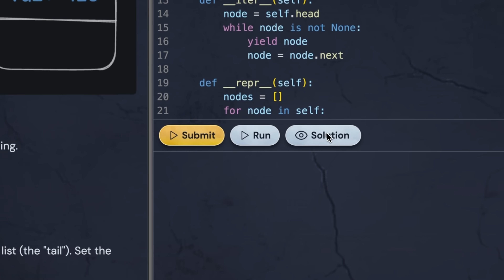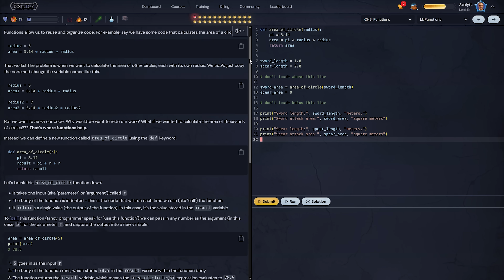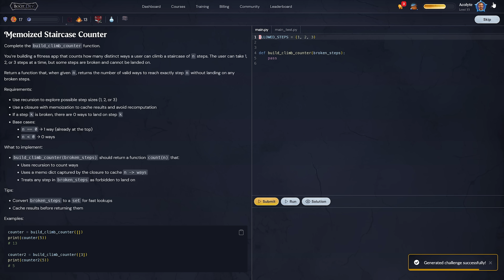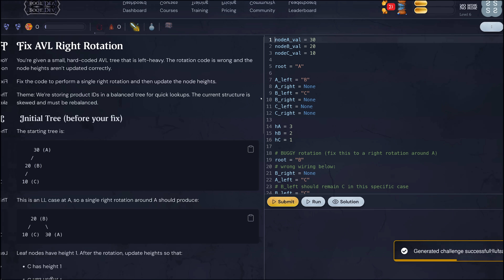Boot.dev has a big problem...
Infinite review and practice challenges are at your fingertips, hope you enjoy!